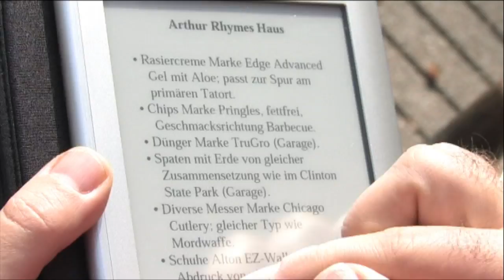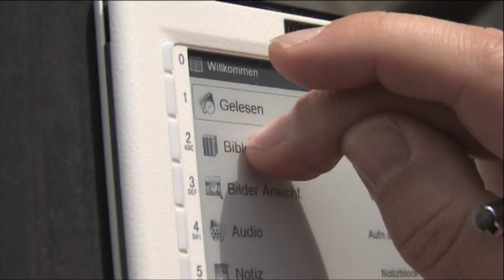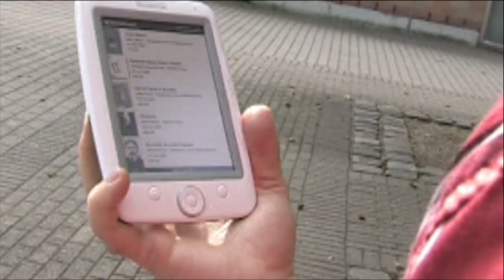Mattings Warentest - E-Book-Reader im Praxis-Check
Immer mehr Lesegeräte für E-Books kommen auf den Markt  mit und ohne Touchscreen und Zusatzfunktionen. FOCUS-Redakteur Matthias Matting hat drei Reader von Sony, Hexaglot und Bookeen unter die Lupe genommen.